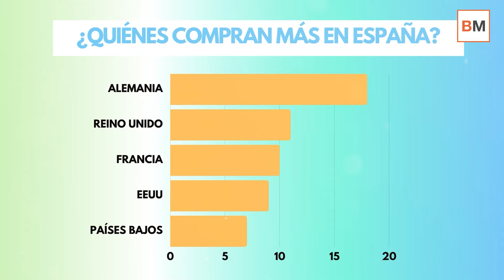➤ ¿Cómo es el perfil del EXTRANJERO que busca 🏠 CASA EN ESPAÑA y dónde busca?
⚫ Alemanes, británicos y franceses, los más interesados en comprar casas de lujo en España